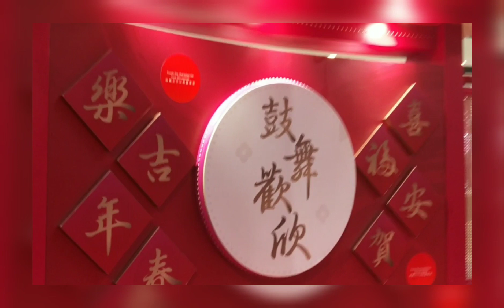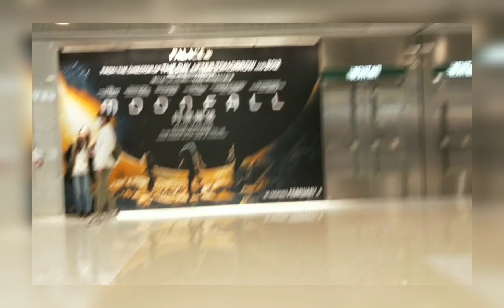kunti na lng gumagala dhil sa pandemic